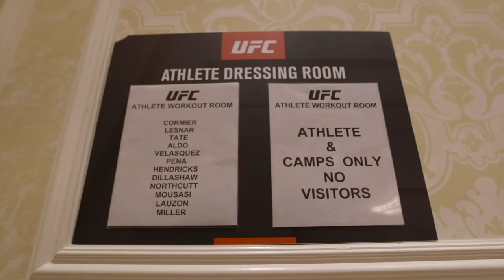UFC 200 Embedded: Vlog Series - Episode 6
On Episode 6 of UFC 200 Embedded, light heavyweight champion Daniel Cormier struggles to make sense of the news that Jon Jones has been pulled from the event, soldiering on in his weight cut despite not knowing who he will now fight. Featherweight Frankie Edgar reacts to the situation, his opponent Jose Aldo reveals a secret weight-cutting weapon and heavyweight Mark Hunt’s family arrives in Las Vegas. Then Cormier gets a phone call that changes his mood, and former middleweight champion Anderson Silva beefs up for his new weight class. UFC 200 Embedded is an all-access, behind-the-scenes video blog leading up to the two championship fights, two heavyweight collisions and the newly-made Cormier-Silva bout at the historic UFC 200, taking place Saturday, July 9 on Pay-Per-View.

About UFC

UFC® is the premier mixed martial arts (MMA) organization and largest pay-per-view event provider in the world. Headquartered in Las Vegas with offices in London, Toronto, Singapore and Sao Paulo, UFC produces more than 40 live events annually that consistently sell out some of the most prestigious arenas around the globe. UFC programming is broadcast in 158 countries and territories to over one billion TV households worldwide in 21 different languages. The UFC has a multi-year broadcast agreement with FOX in the U.S., which annually includes four live events broadcast on the FOX network, as well as The Ultimate Fighter® reality television show and thousands of hours of programming on FOX Sports 1 and FOX Sports 2. In 2014, UFC launched UFC FIGHT PASS®, a digital subscription service that is available throughout the world with exclusive live events, thousands of fights on-demand and original content. The UFC organization also licenses over 100 UFC GYM® locations, and owns UFC.TV® (offering live event broadcasts and video on-demand around the world), UFC FIT® (an in-home fitness and nutrition program), UFC Magazine, and has a videogame franchise with EA SPORTS, UFC Fight Club®, UFC Fan Expo®, UFC branded apparel, DVDs and Blu-rays and Topps Trading Cards.